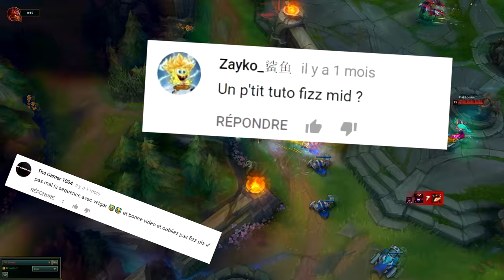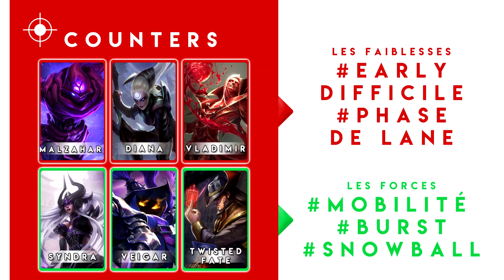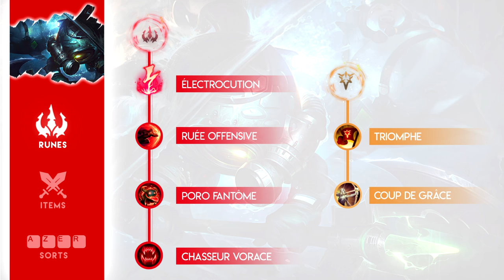FIZZ MID S8 : Tuto FR par Escr0c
Au sommaire de ce tuto :

Counters : 0:30
Runes :  2:13
Build :  2:58
Sorts : 4:06
Phase de lane :  4:32
Tips : 6:38
Surprise : 8:55

Après quelques temps d'absence, nous revoilà avec un tuto très sollicité par la communauté. Fizz est un très bon champion pour monter en elo, avec un peu d'entrainement, vous pourrez bientôt premade avec l'ami Chamallow !

Musique proposée par La Musique Libre

Montage vidéo par SG Risus
Un grand merci pour cette grande première ! ;)